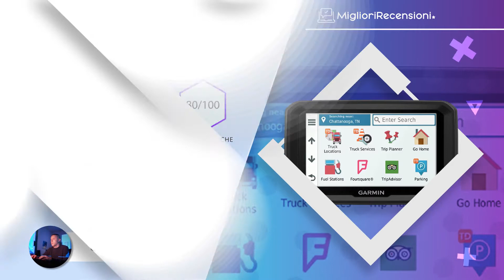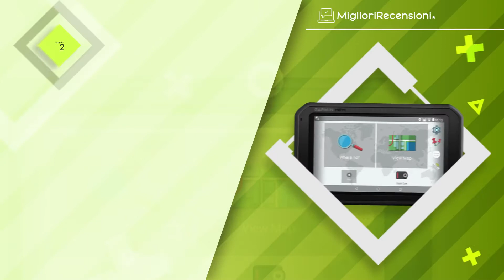⭐️ MIGLIORE GPS PER CAMION - Consigli e Guida all'acquisto (Comparativo 2021)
⭐️ GPS per camion Garmin Dezl 780 LMT
⭐️ GPS per camion Garmin DezlCam 785 LMT
⭐️ GPS per camion TomTom GO Professional 6200
⭐️ GPS per camion Garmin - Dēzl 580 LMT-D
⭐️ GPS per camion TomTom GO Professional 520